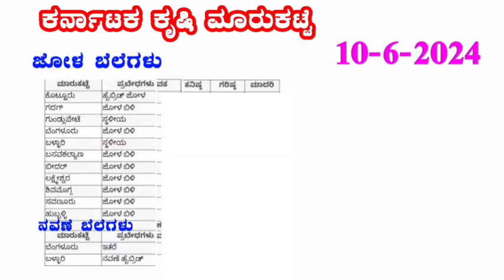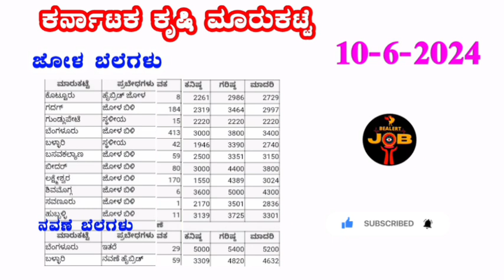ಜೋಳ ಗರಿಷ್ಠ ಬೆಲೆ ಎಷ್ಟು? 10-6-2024 I Jower price in karnataka I kannada bengalure I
Hi friends,